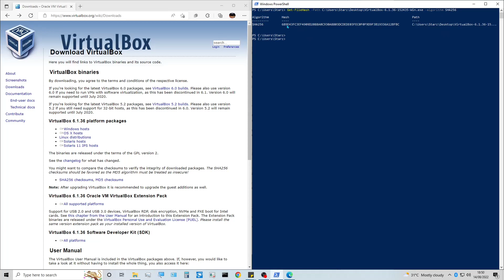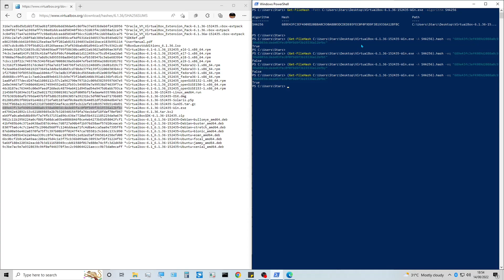Easiest way to compare file hash and checksums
This video will show you the easiest, quickest and most accurate way of generating and comparing file hashes against checksums using Powershell

No need for Powershell ISE, no need to compare manually and no need to download any software!